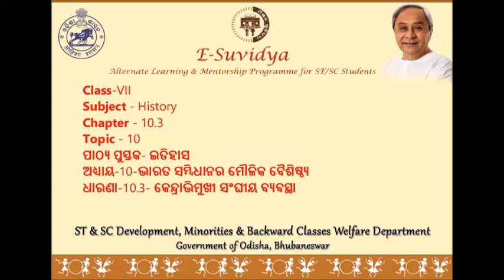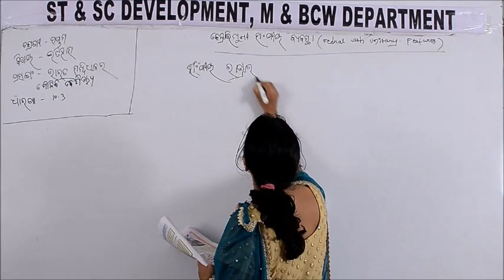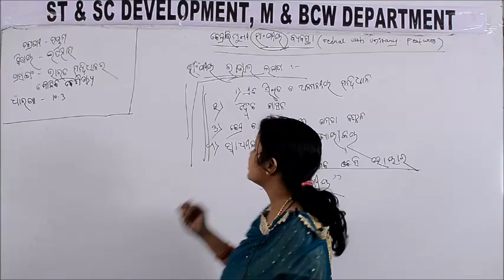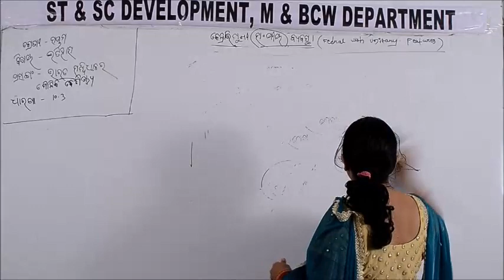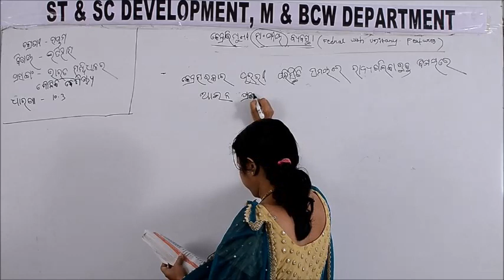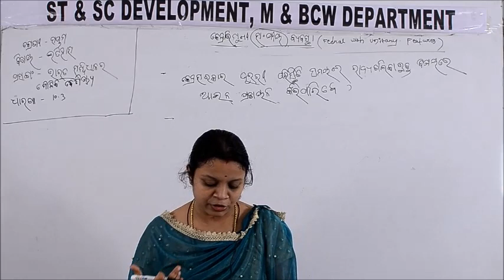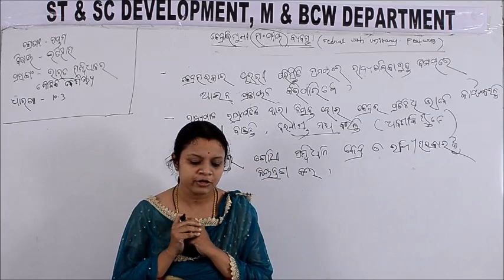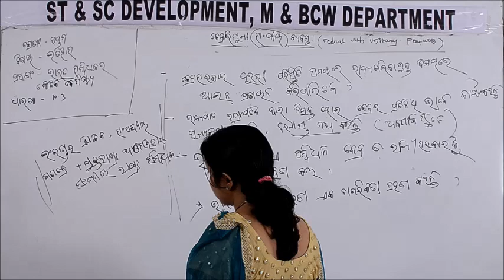Class VII HISTORY 10 3